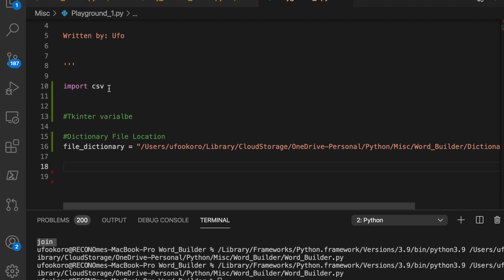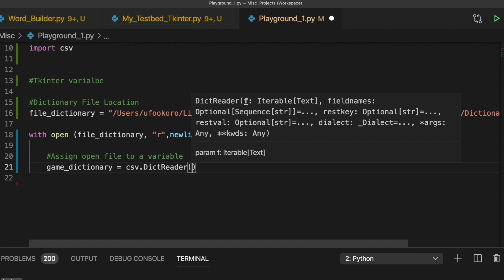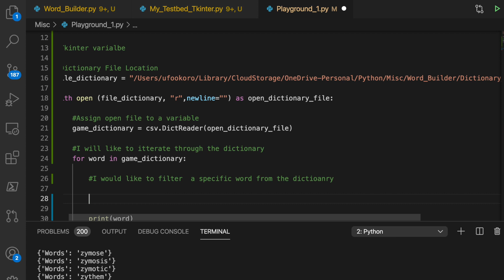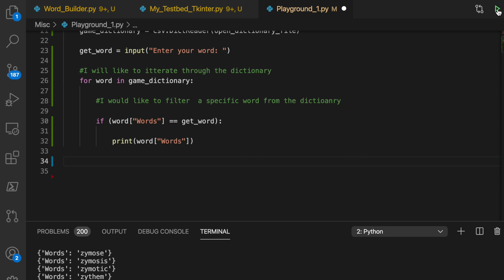Python Import CSV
Short tutorial on how to import CSV Files